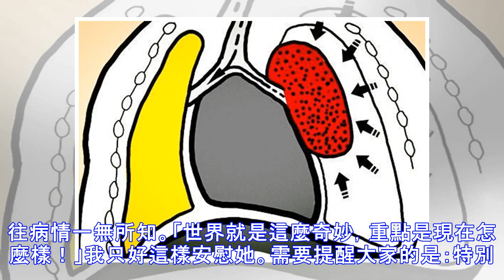女大學生紅著臉看病，醫生卻讓她掀開衣服